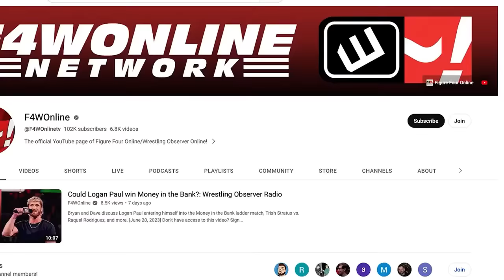Vince McMahon's power has been marginalized | Wrestling Observer Live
Bryan Alvarez and Mike Sempervive discuss Dave Meltzer's update on Vince McMahon and WWE's creative, as well as who was responsible for the move.